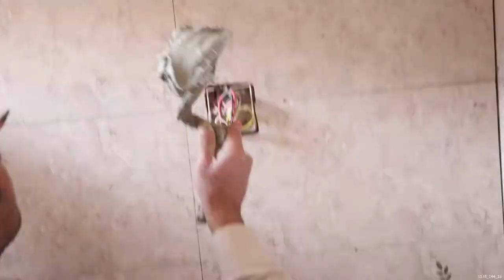Fixing tiles in the bathroom - Amazing results!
We hope you enjoy and even get a few usefultips when watching our videos! They are made for you!